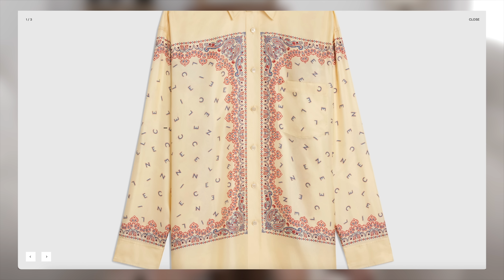Things I Want To Add To My Wardrobe This Summer | Summer 2023 Wishlist 🌸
xX Lou